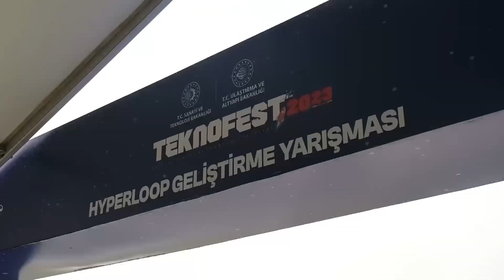Hyperloop Geliştirme Yarışması - Tanıtım Filmi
TEKNOFEST, ülkemizin Milli Teknoloji Hamlesi’ni gerçekleştirmek için yola çıkan, ülkemizde milli teknolojinin geliştirilmesi konusunda kritik öneme sahip kurum ve kuruluşların paydaşlığında düzenlenen dünyanın en büyük havacılık, uzay ve teknoloji festivalidir.